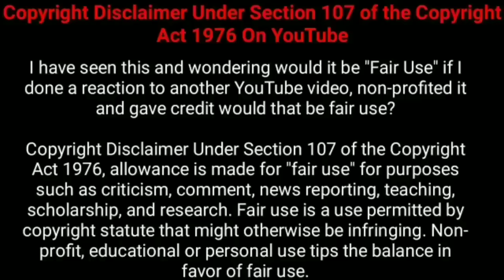அகோர ராஜாவை தேடி பயணம்! |Nesamani Talkies